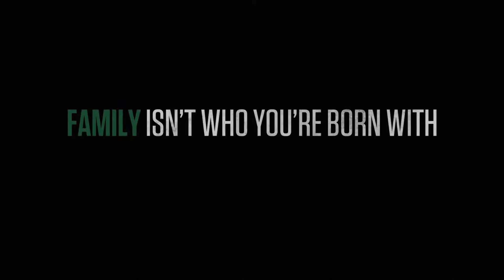MAFIA 3 Vito Scaletta Trailer